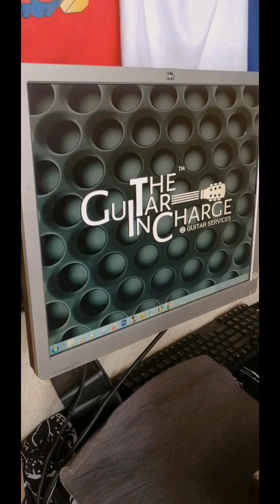SQUIRE STRATOCASTER BY FENDER / FULL SET UP TGIC SJDM CITY BULACAN